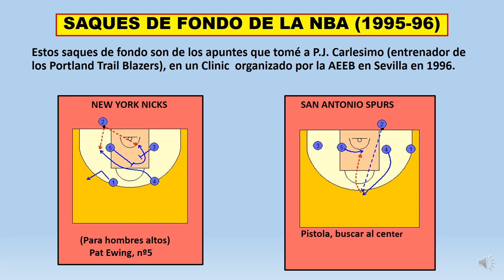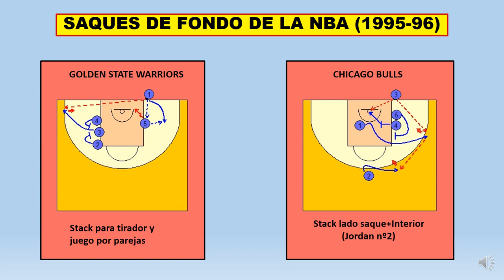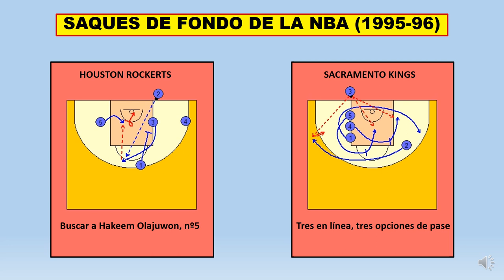SAQUES DE FONDO EQUIPOS DE LA NBA 1995 96